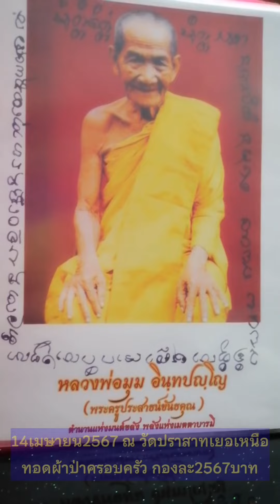ขอเชิญร่วมงานบุญ พิธีฉลององค์รูปเหมือนหลวงพ่อมุม ณ วัดปราสาทเยอเหนือ ต.ปราสาทเยอ อ.ไพรบึง จ.ศรีสะเกษ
ขอเชิญร่วมงานบุญ พิธีฉลององค์รูปเหมือนหลวงพ่อมุม ณ วัดปราสาทเยอเหนือ ตำบลปราสาทเยอ อำเภอไพรบึง จังหวัดศรีสะเกษ ในระหว่างวันที่ 12-16 เมษายน 2567
 ในวันที่ 14 เมษายน 2567
เวลา 10.09 น. พิธีเปิดงาน และรวมพลังศรัทธา ทอดผ้าป่าครอบครัว
กองละ 2,567 บาทเพื่อสมทบทุนปรับ
ภูมิทัศน์เป็นแหล่งท่องเที่ยวเชิงวัฒนธรรมแห่งใหม่ของจังหวัดศรีสะเกษ